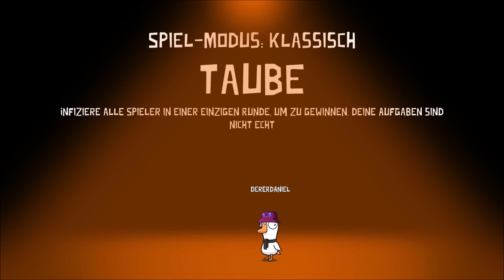Goose Goose Duck #025 Deine Taube möchte ich sein 🕊️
🦆🕹️ Willkommen zu einer neuen Folge von Goose Goose Duck auf dem "Echter Daniel" Kanal! 🕹️🦆

In dieser wöchentlichen Episode tauchen wir ein in die Welt der Täuschungen, Intrigen und verrückten Entenjagden. Begleite mich und meine Freunde auf eine Reise voller Lacher und unerwarteter Wendungen.

Bitte beachte, dass die Lautstärkeunterschiede in den nächsten paar Videos noch bestehen bleiben könnten. 🔊😅

🎥 Die besten Highlights: In diesem Video habe ich für dich die lustigsten und spannendsten Momente aus unseren letzten Runden Goose Goose Duck zusammengestellt. Freu dich auf unerwartete Verratsszenen, waghalsige Fluchtversuche und urkomische Missverständnisse. 🤣🎉

🦆 Spielerisches Chaos: Mit von der Partie sind unter anderem Xan 24 und Amaryllo. Gemeinsam stürzen wir uns ins Abenteuer und versuchen herauszufinden, wer von uns der berüchtigte Entenbetrüger ist. Schau unbedingt auch bei ihren Kanälen vorbei und erlebe das Spiel aus verschiedenen Perspektiven:

Sei dabei, wenn wir gemeinsam lachen, taktieren und versuchen, die Wahrheit ans Licht zu bringen. 💬🤔

Viel Spaß beim Teilen deiner neuen Videobeschreibung!